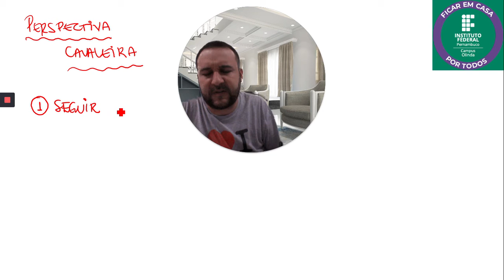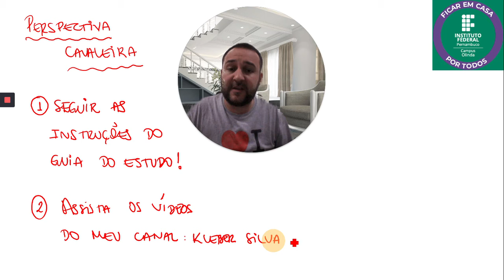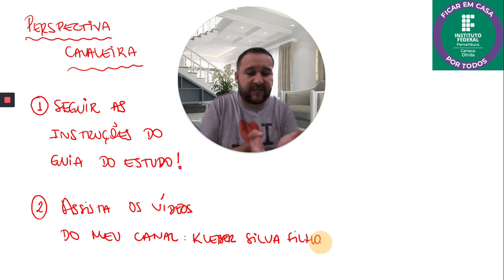Vídeo 1 - Semana 3 - Explicando a 3ª semana.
Vídeo explicando como será a 3ª semana de ensino remoto para os estudantes do 1º período do IFPE - OLINDA.